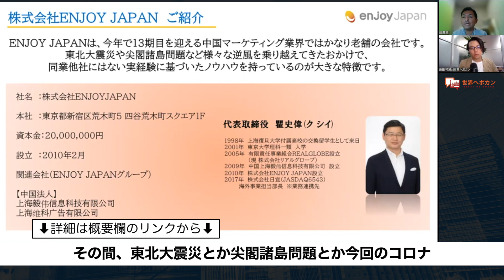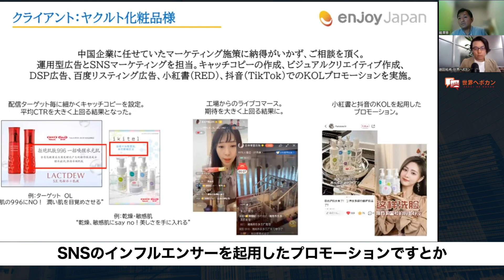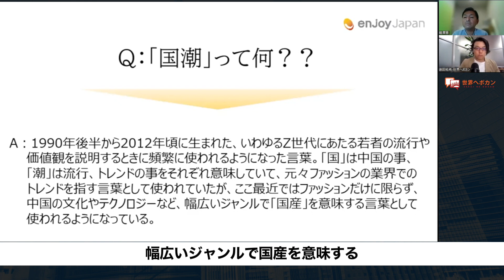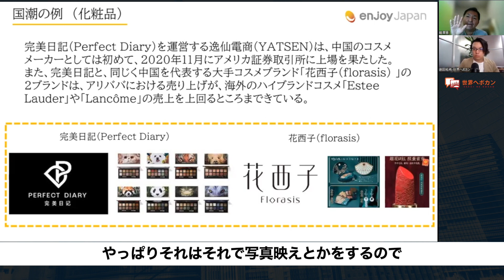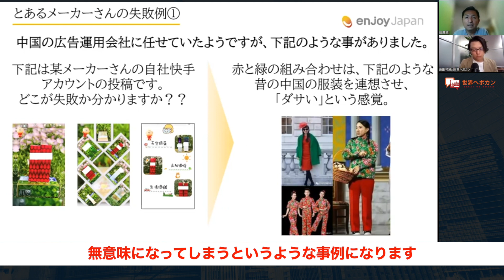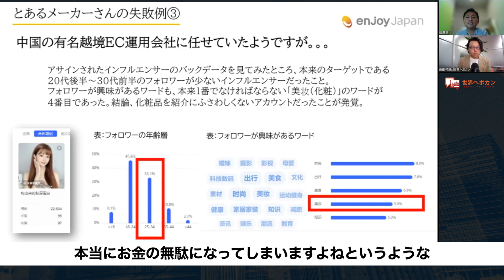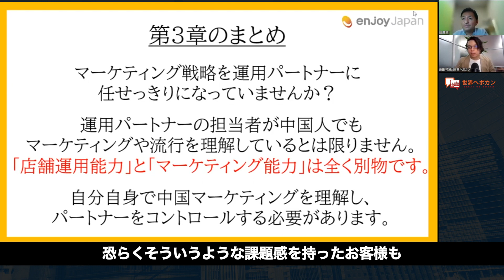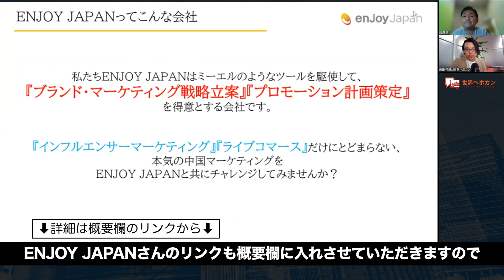中国越境EC最新トレンド【国潮】を理解しよう！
ENJOY JAPANさま側のコラボ動画はこちらから

中国越境ECに強い ENJOY JAPANさまはこちらから

英語圏向け越境ECの売上アップでお悩みの方はお問合せください

はじめて海外Webマーケティングに取り組む製造業、メーカーの方向けに書籍を出版します

動画の内容を復習できるメルマガを配信中！会員登録はこちらから↓

【チャプター】
0:17 ENJOY JAPANさんのご紹介
5:26 第2章 決して無視してはいけない中国の「国潮」の流れ。
5:38 「国潮」とは
6:30 「国潮」が重要な理由
7:26 国潮の例（化粧品）
8:46 国潮の例（アパレル）
9:55 第2章のまとめ
10:37 マーケティングを理解してる中国人パートナーと組めているのか？
10:50 失敗例①
11:43 失敗例②
12:26 失敗例③
13:38 第3章のまとめ
16:16 要点